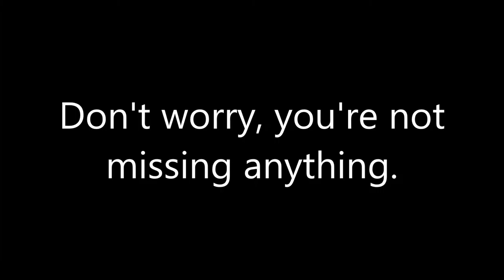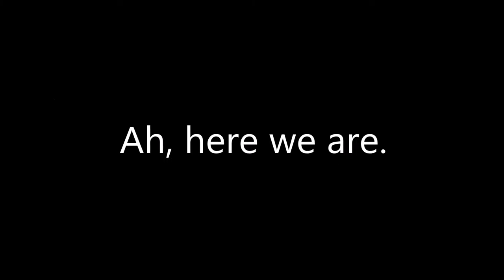Let's Play SOMA w/ a Girl! - Part 13 - Simon's Legacy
Aw, Christ.  ... Sorry, Simon.